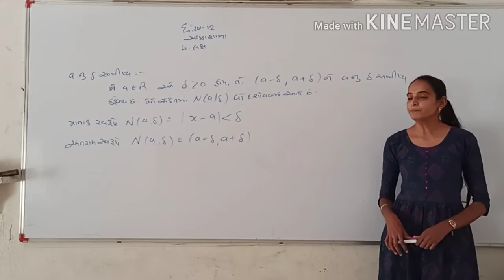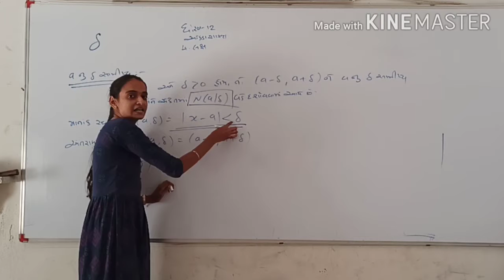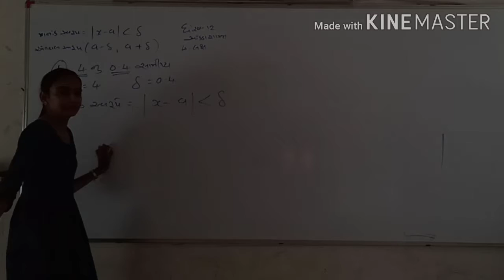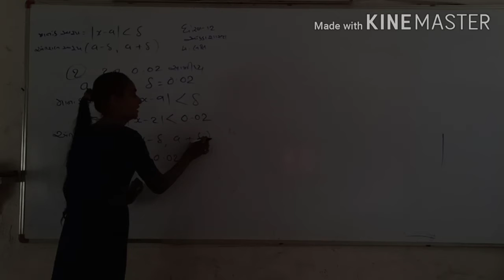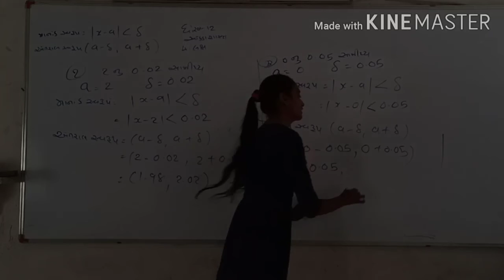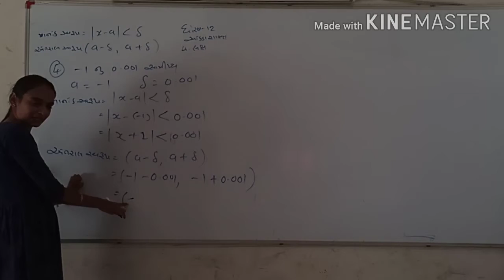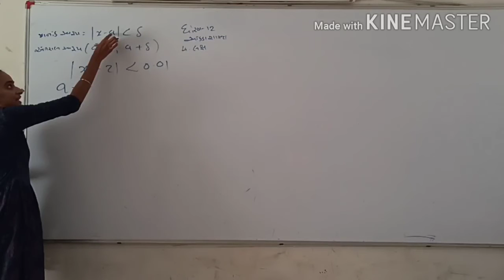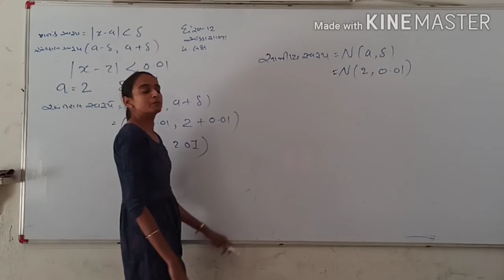Std12 //STAT//bhag 2//Ch 4.1//Nikeeta Patel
લક્ષ